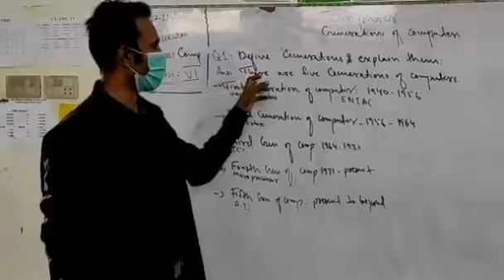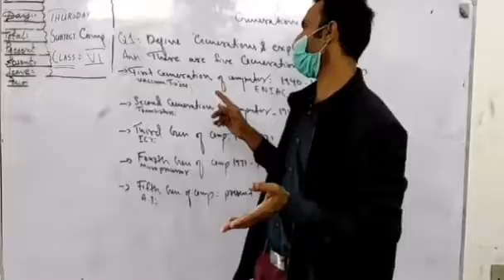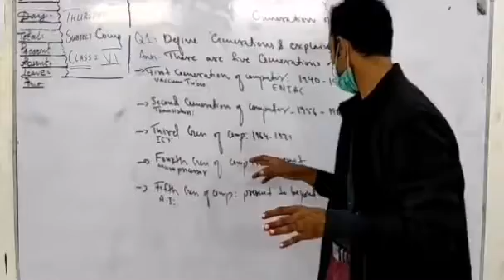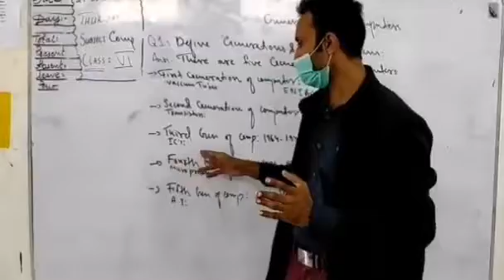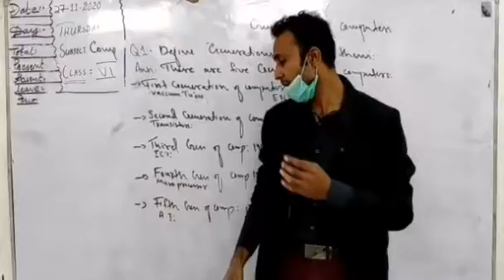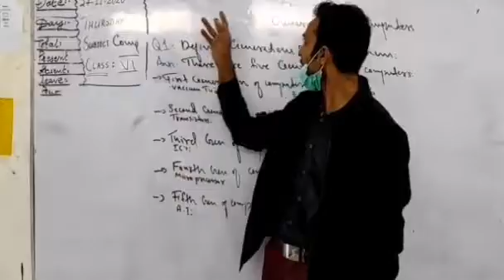Subject Computer (Class 6)